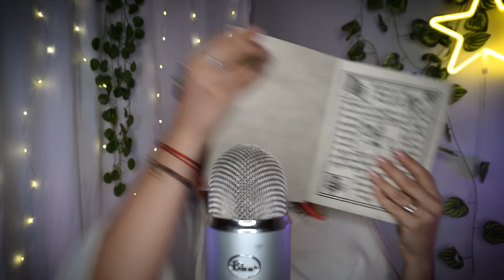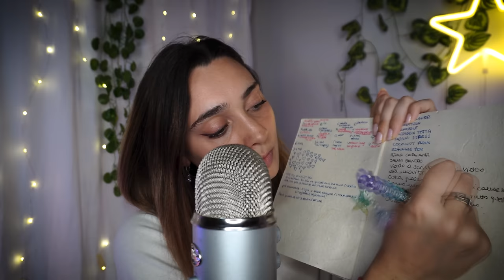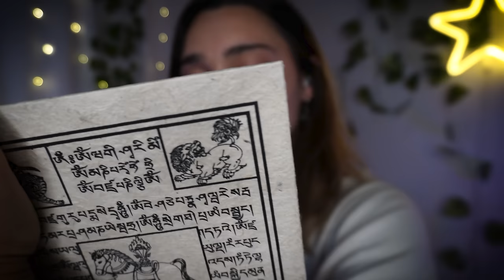NUOVI TRIGGERS CHE TI STENDERANNO 😴 ASMR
Triggers you will find: brushing, personal attention, visual triggers, writing sounds, coconut rain ( credit Lofi Angelica), video rilassante, asmr per dormire

Se vuoi vedere questo video senza pubblicità puoi abbonarti al canale al costo di un cappuccino al mese

🥳VIDEO ASMR OGNI LUNEDì E GIOVEDì ALLE 19:30🥳

Dove mi trovi? scacchiera
🌈👉🏻Podcast Spotify: Rilassati con Chiara ASMR!